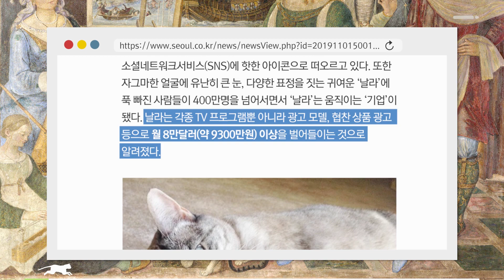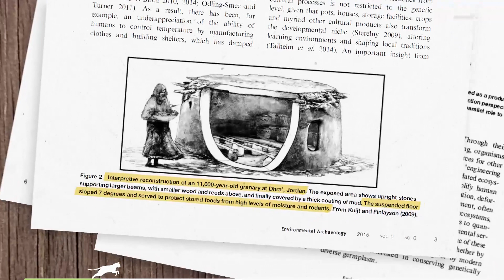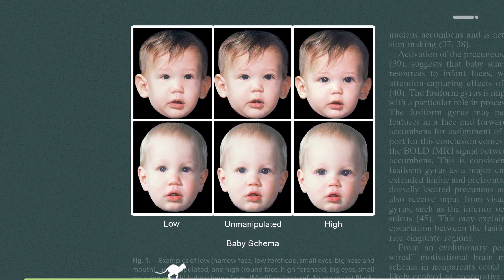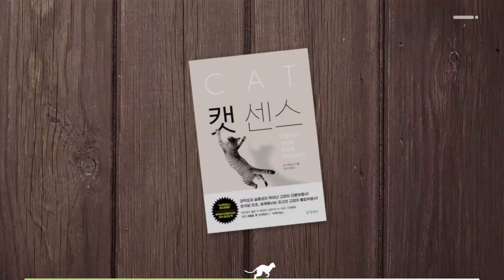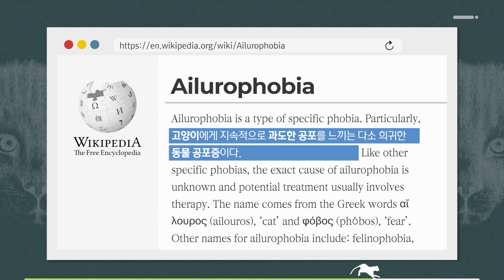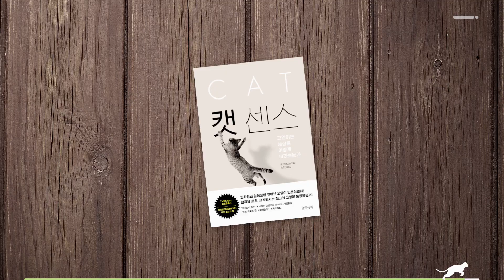고양이가 당신을 유혹하는 과학적인 이유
사람들은 아주 오래전부터 고양이를 좋아했습니다

우리는 왜 고양이를 좋아할까요?
그리고 고양이는, 인간을 어떻게 매혹시켰을까요?